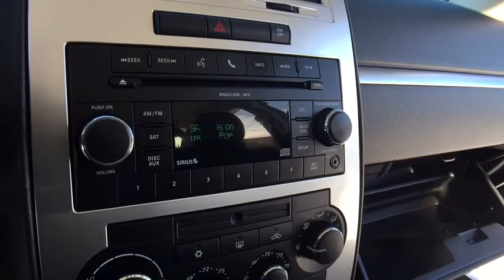2010 Dodge Charger Rochester Hillls, Clarkston, Troy, Waterford, Southfield, MI 18D64A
2010 Charger R/T **AWD**Heated-Leather-Dual Power-Split Rear Folding Seating**Remote Start** Good ConditionbrbrThis vehicle also includes: Alloy Wheels,Auto Headlights,Auto Garage Opener,Keyless Entry,Temperature and Compass,Satellite Radio,Side Air Bags,Traction Control,Split Rear Folding,Automatic Transmission w/Manual Mode,Fog Lights,Dual Zone Temperature Controls,Power Outlet,MP3 brbr